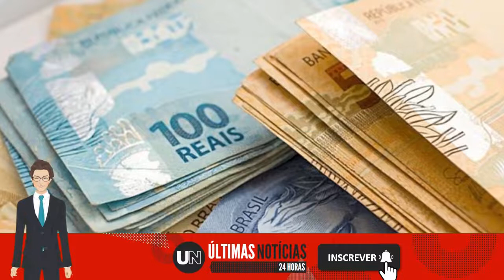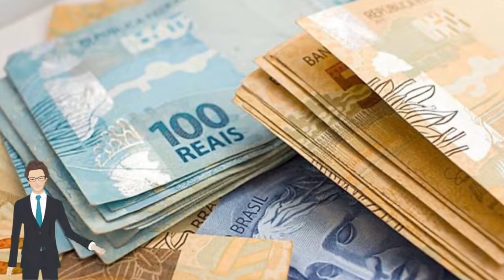🔴 BC LIBERA CONSULTA DE DINHEIRO 'ESQUECIDO' EM BANCOS; VEJA COMO FAZER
Serviço foi retomado depois que grande volume de acessos derrubou primeira versão do site.

Acessado em: 14 de fevereiro de 2022 às 08:13